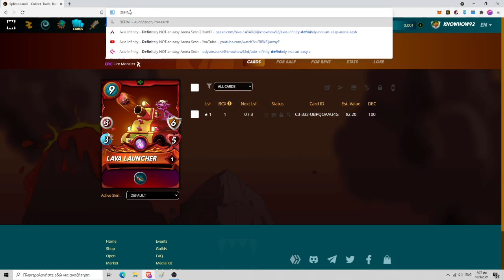Splinterlands - Undefeated Fire Splinter Daily Quest (Gameplay & Commentary)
Join more Play2Earn Games

- Sign up on Splinterlands Play2Earn game, buy your "Summoners Spellbook" for just $10 and hustle them Legendary NFTs hard

- Sign up on DCrops, build you NFT farm and sell your crops for $CROP Tokens

Fancy watching a dope Splinterlands session? Then my video is what you're looking for.

Not only I won all battles required to complete my Daily Fire Splinter Quest but I also earned some really sweet cards once I opened my Loot Chest Rewards.

### Enjoy Watching & Hustle Hard